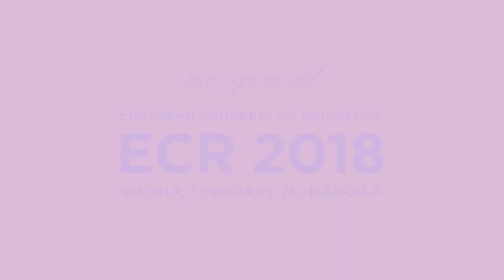ECR in Vienna - The Essence of Radiology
Breathe in the unique atmosphere of our annual meeting, the European Congress of Radiology! If you want to be part of this amazing event in 2018, register now!